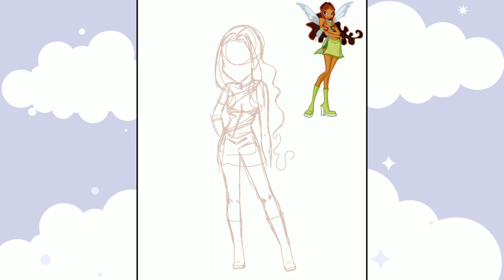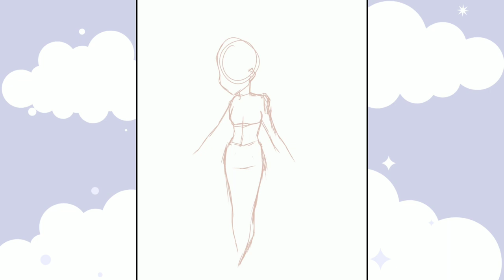Drawing Winx Club in my style- Aisha, Stella, And Flora | Speedpaint + Chat | Part 2 | FasaishX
🍯For editing I use Canva and Capcut